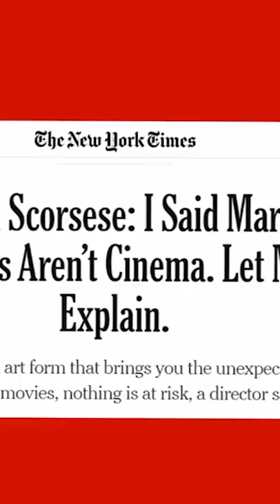Spider-Man No Way Home IS Cinema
Scorsese says super hero movies aren't cinema, but I think that SpiderMan NoWayHome definitely proves him wrong. The emotional response people are having to this movie show not only the power of film, but the magic of this particular film as well.